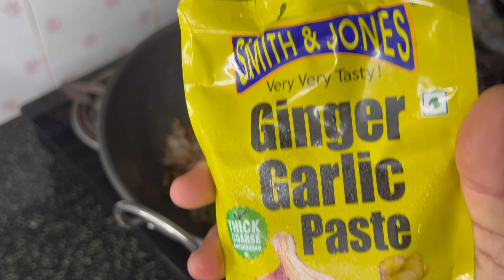SOUTH INDIAN KURMA- VEG KURMA BY KNOXX in HINDI! KURMA RECEPIE || VEG KORMA RECEPIE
THE VIDEO IS ON HOW TO MAKE A KURMA SPECIALLY SPICED FROM SOUTH INDIA!
INGREDIANTS:
VEGETABLES:
2  BIG SIZE ONION  (FINELY CHOPPED)
1 BIG CARRORT (CUT INTO CUBE SHAPE0
1 BIG CAPSICUM (CUT INTO BIG PIECES)
1 MEDIUM CAULIFLOWER
1 CURRYLEAVES
3 TOMATOES (GRIND IT INTO FINE PASTE)
4 GREEN CHILLIES
4 STRING OF CORIONDER LEAVES
100G FRESH OR DRY PEAS (DRY ONE NEED TO BE SHOKED OVERNIGHT)
100G FRENCH BEANS (CHOPPED)
PINCH OF KASURI METHI
PASTE:
30G         CASHEW NUT
1 BOWL  GRATED COCONUT
1TBSP    WHOLE JEERA
1TBSP    WHOLE FEN (SWAMP)
2               DRY RED CHILLY
SPICES:
TURMERIC POWDER
RED CHILLI POWDER
JEERA POWDER

(LINK IN ABOUT SECTION/ PAGE BANNER)